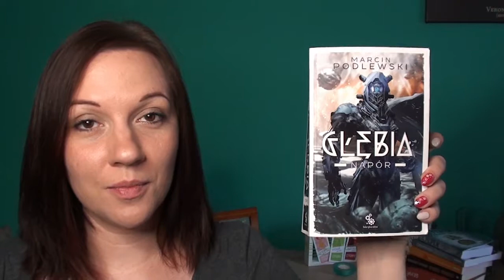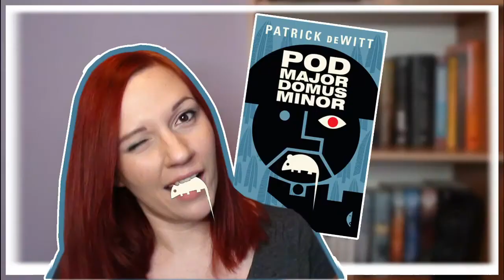"Głębia. Napór" Marcin Podlewski | Co ja czytam? #54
Przedstawiam Wam trzecią część tetralogii Głębia. Ten cykl znajduje się w czołówce moich ulubionych książek, a trzecia część tylko tę pozycję umacnia ;) Zapraszam do oglądania!